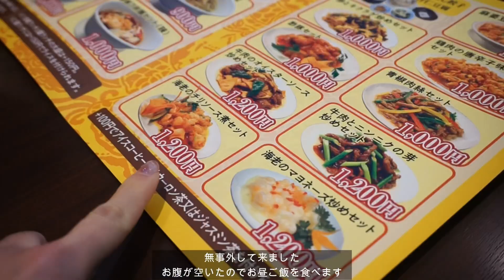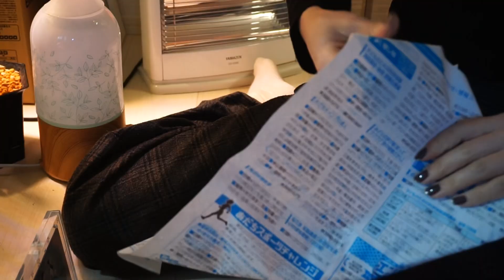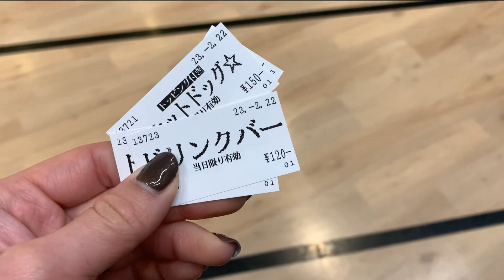【日常vlog】アラサー夫婦の暮らし:新居へ引越し//植物のある暮らし🪴//カフェ巡り☕️//IKEAでショッピング//新生活の準備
こんにちはつむぎと申します。
動画を見に来てくださりありがとうございます☺︎
最近の私は引っ越しを終えてやっと落ち着いた生活が出来るようになりました。
気付けば外はすっかり春の陽気。
暖かくなるといろんなことに挑戦したい気持ちが湧いてきます。

さて今回の動画は以前住んでいた家から今の家に越して来ての数日の出来事をまとめた動画です。
何気ない日々の記録ですがご覧いただけると嬉しいです。

Twitter、Instagramもやっていますので、

BGM

by zukisuzuki